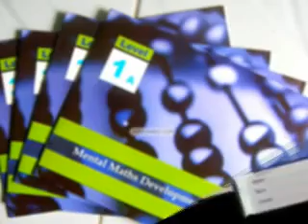abacus book2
JAYAVARAD GRAPHICS
IF U NEED
Student abacus
Teacher abacus
abacus cover
abacus pouch
abacus box
abacus books
student cap
graduation cap
student bag
t.shirt sales
flash card
teacher stopwatch
maths lab
dictation book

COURSE (Training)
1. Abacus
2. Vedic Maths
3. Handwriting
4. Calligraphy
5. Memory Techniques ( Kids Memory , Master Memory)
6. Kids English Program (KEP)
7. Happy Reading
8. Rubik’s Cube
9. Career counselling